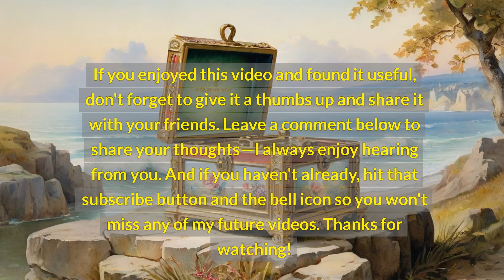The Music Box: Timeless Connections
Step into the story of Mrs. Elise and Lily in 'The Music Box: A Metaphor for Cherished Memories,' set in the art-loving town of Melodyville. This narrative celebrates the poignant connection between memories and music, highlighting how cherished moments and emotional legacies are preserved and passed down through generations.